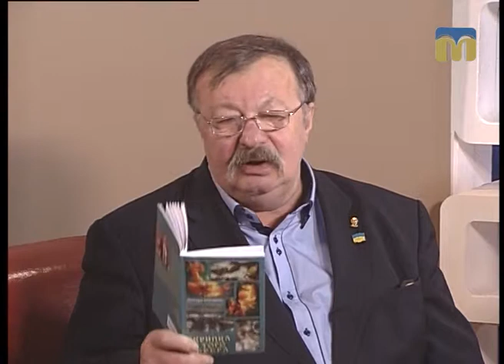Розмова на тему. Поезія — це завжди неповторність... 3.04.2017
Гість студії: Дмитро Дмитрович Кремінь - письменник, заслужений діяч мистецтв України, лауреат Національної премії України імені Тараса Шевченка; член Національної спілки письменників України, Асоціації українських письменників, Асоціації естрадних діячів України; головний редактор часопису "Соборна вулиця", "Людина року - 2016"